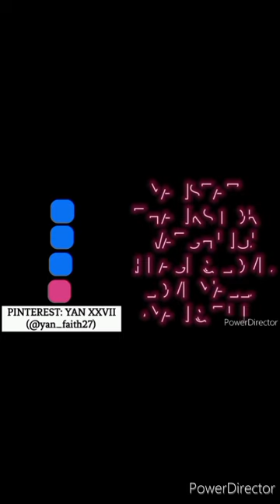DATI DATI- SARAH GERONIMO 🌹 TikTok Dance Tutorial 230 (MIRRORED) | YAN XXVII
🤘🔥 KEEP DANCING PO KASANGKAYAN. YAKANG-YAKA NYO YAN 😎💪🏾

WALANG SUKUAN DITO SA YT PARA PO SA PANGARAP KASANGKAYAN! ☝️😎💪

                       27 SOCIAL MEDIA 27
𝗠𝘆 𝗚𝗖𝗮𝘀𝗵: 𝟬𝟵𝟯𝟲𝟭𝟵𝟭𝟯𝟮𝟳𝟱
▶️MAIN FB: Yanchrist Yan
▶️PAGE/PINTEREST: YAN XXVII
▶️2nd PAGE: Uvwx Yan

PEACE & L💙VE. WE LOVE Y'ALL. 😘

👉 GUYS, PWEDE NIO PONG EXPLORE CHANNEL NAMIN. MADAMI PA KAYONG MAPAPANOOD/MATUTUTUNANG SAYAW.. AT KALOKOHAN! HEHE 😜

THANK YOU PO, G ☝️ SA SIGN NA DAPAT AKO MAGPATULOY. KEEP THE FAITH.☝ I LOVE YOU SO MUCH HONEYKO.💙 F0R MY FATHER..